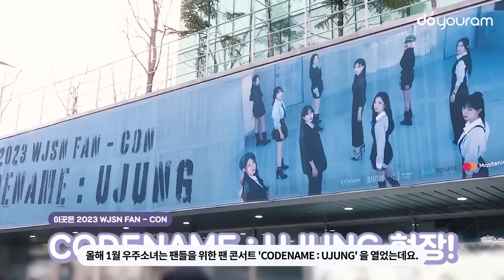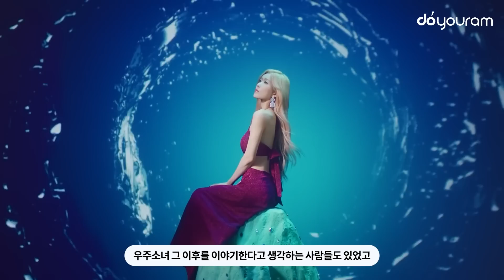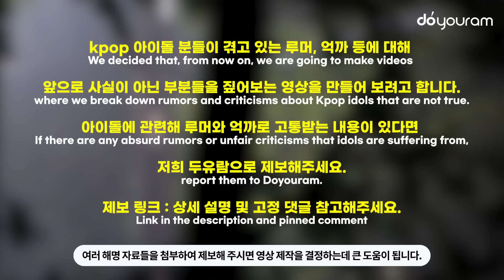우주소녀[WJSN], 아름다웠던 그녀들의 7년, 재계약은?(ENG, INDO)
※ English CC & Indonesian CC available!

우주소녀의 계약 만료일이 며칠 앞으로 다가왔습니다.
그러나 아직까지 우주소녀의 재계약 소식은 전혀 들려오지 않고 있는데요.
작년 '퀸덤 2'에서 우승까지 하며 실력과 매력을 증명한 우주소녀!
그녀들의 7년은 어떠했는지 그리고 재계약에 대한 몇가지 소문들까지

The contracts of WJSN are about to expire in just a few days.
But still, there is no word about WJSN's contract renewal.
Last year, WJSN became the final winner of 'Queendom 2' and proved their skills and charms!
Let's go over WJSN's past 7 years and some of the rumors about their contract renewal!